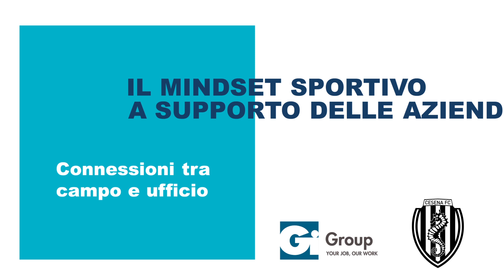Il mindset sportivo per il Business [Cesena FC] - pillola #4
L’innovazione è indispensabile ma richiede formazione, soprattutto mentale, affinché venga approcciata in maniera corretta e riconosciuta come stimolo e crescita. Questo il pensiero di Bruno Piraccini, AD di Orogel, nel suo intervento durante “Il mindset sportivo per il Business” organizzato da Gi Group in collaborazione con il Cesena FC. Anche all’interno dei processi di recruiting e formazione l’innovazione si pone come fattore di successo decisivo: all’interno del tuo business e/o del tuo lavoro, che valore ha l’innovazione?